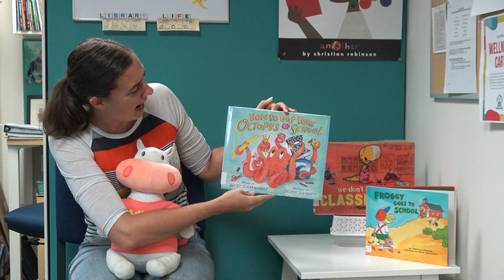What's on the Shelf - Ep. 45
Join Miss Ali and Hubert the Hippo as we talk about classic books you all know and love, and modern takes on those classic stories. This week we're reading books about going to school.

Titles:
"Froggy Goes to School" by Jonathan London
"How to Get Your Octopus to School" by Becky Scharnhorst
"We Don't Eat Our Classmates" by  Ryan T. Higgins

The Racine Public Library’s mission is to lift up the lives of the people of the Racine community by embracing community diversity, promoting inclusion, creating opportunity and by supporting the development of community literacy through a love of literature, learning and civic engagement.

We're located at 75 7th Street, Racine, WI, 53404. Hours are 9 a.m. to 8 p.m. Monday to Thursday and 10 a.m. to 4 p.m. Friday and Saturday. Stop by and say hi!